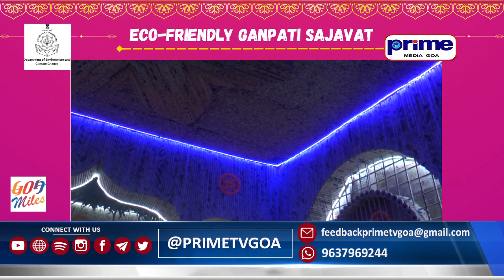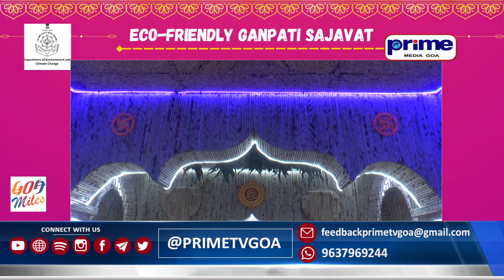ECO-FRIENDLY SAJAVAT COMPETITION: DATTARAJ TARI, TALEIGAO